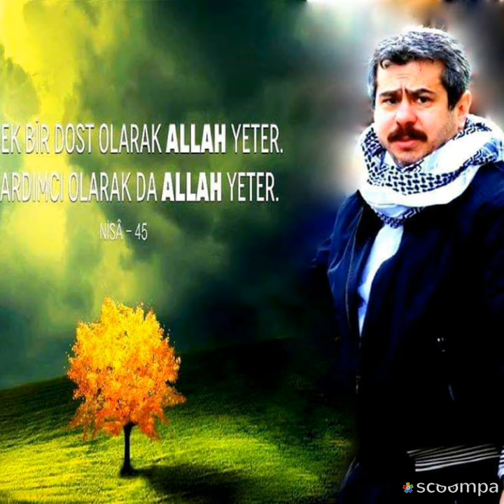Reis fatih bucak